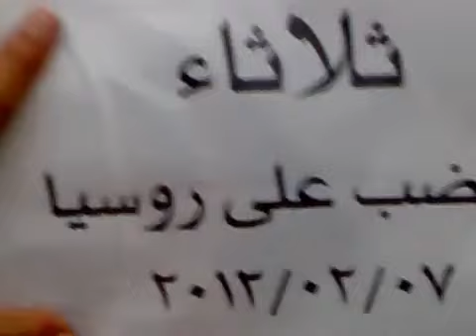7 2 Al Hasakah أوغاريت الحسكة حي المغتي , مظاهرة ثلاثاء الغضب على روسيا ج2